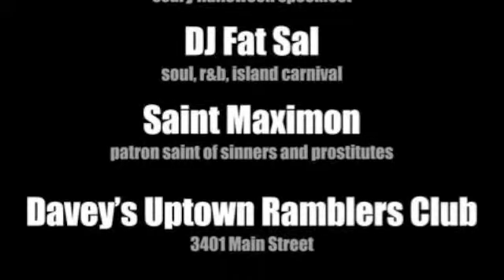Hearts of Darkness Afrobeat HALLOWEEN @ DAVEY'S UPTOWN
HEARTS OF DARKNESS AFROBEAT